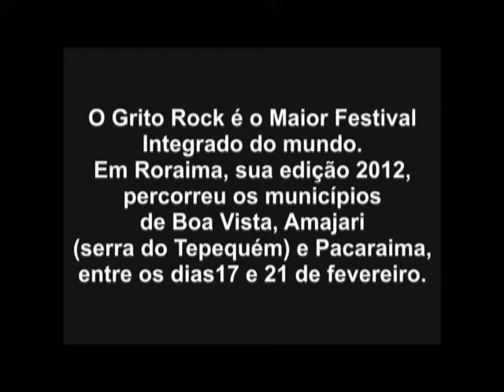WEB TV Canoa Pop - Trailer Grito Rock Roraima 2012 I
Entre os dias 17 e 21 de fevereiro aconteceram os três primeiros Gritos Rock de Roraima em 2012. Esse é o primeiro Trailer do Mini-Doc do Evento.